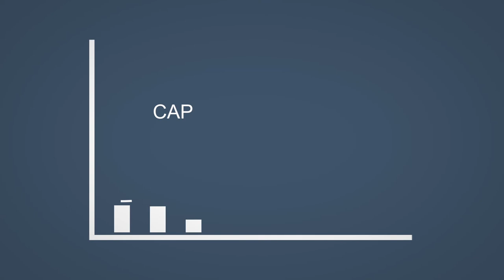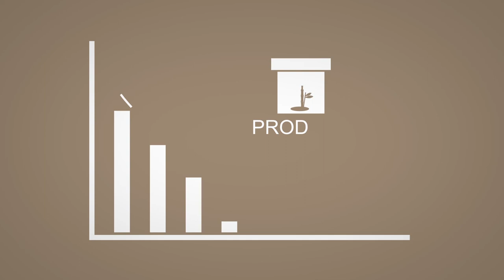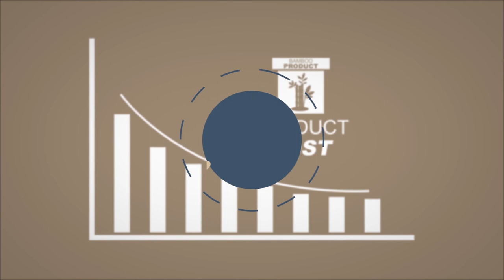13 Financial Planning – Setting Goals, Prioritizing, Budgeting Odia